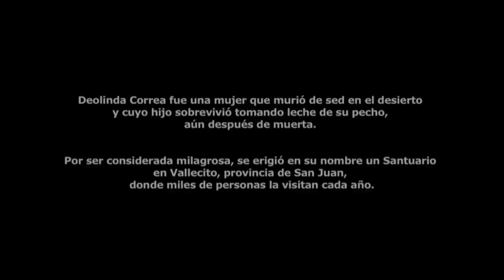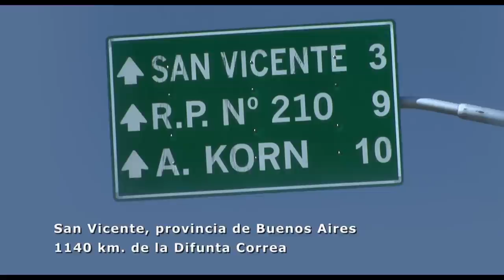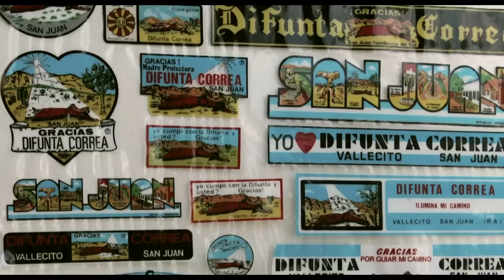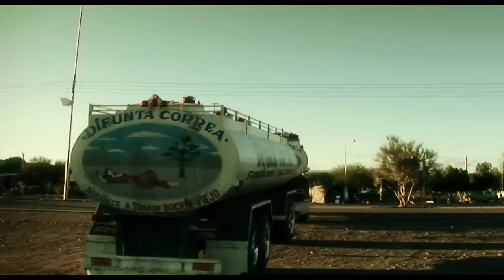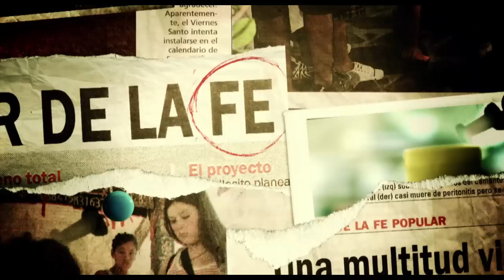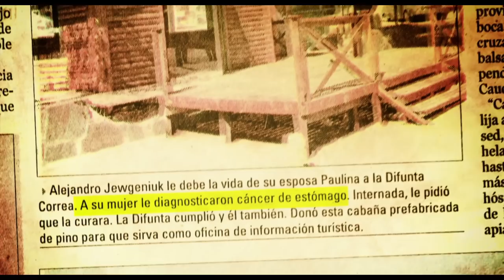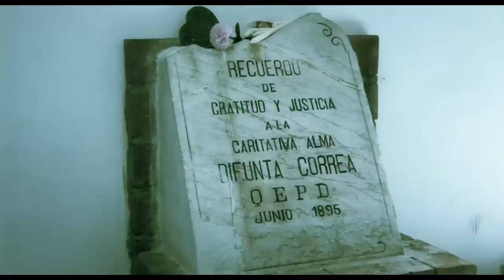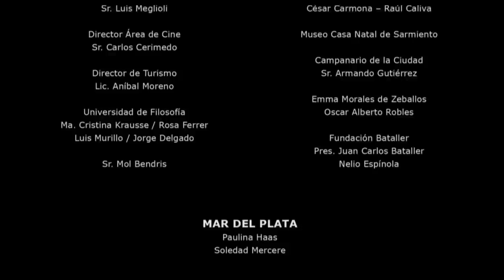PROMESANTES de la Difunta Correa - documental completo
Documental COMPLETO sobre los fieles de la Difunta Correa.

Podés comprar el dvd con éste documental es Vallecito, San Juan o en Solo Cine
Rodríguez Peña 402 (esq Corrientes), CABA.

Sinopsis:
En San Juan y las rutas de todo el país, se honra una historia real convertida en milagro: la de la Difunta Correa. Ella murió de sed en el desierto pero mantuvo vivo a su hijo amamantándolo de su cuerpo sin vida. Desde ese momento, es considerada milagrosa por millones de personas.

"Promesantes" acompaña el recorrido de Karina, Alejandro y Rosa, tres devotos de la Difunta Correa que cuentan sus historias personales y como cumplen su promesa por un milagro concedido.

Un documental profundo que muestra el mundo de los promesantes, cuenta los milagros y las historias de vida de la gente que sigue con Fe a la Difunta Correa, y como esta devoción popular se vincula con la Iglesia. Conozca toda la verdad sobre los miles de promesantes que se acercan todos los años al Santuario de la Difunta Correa durante la época de Semana Santa.